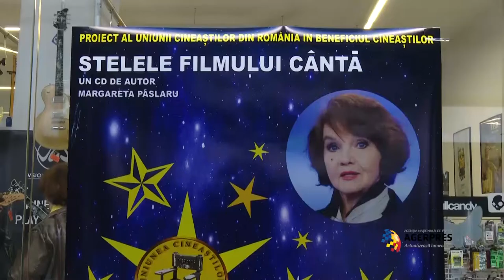''Stelele filmului cântă'', un proiect muzical caritabil inițiat de Margareta Pâslaru